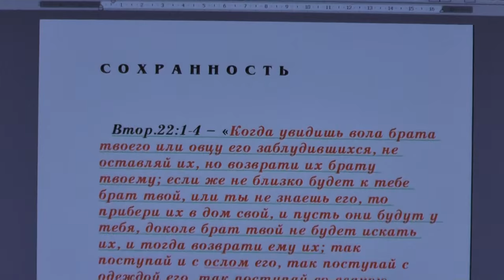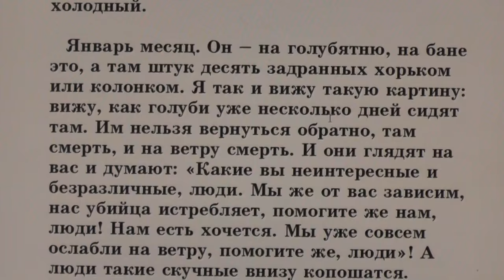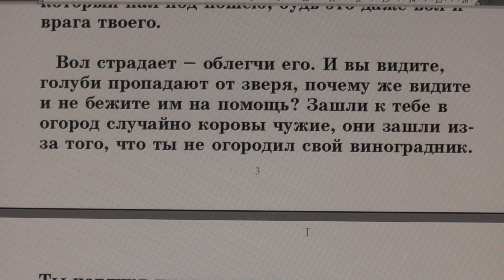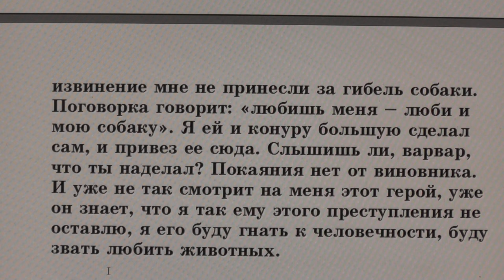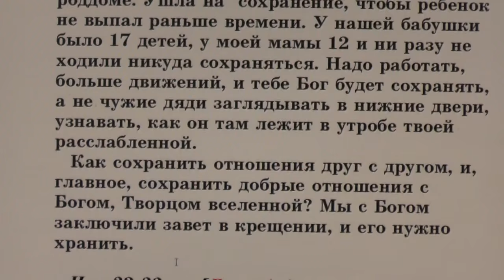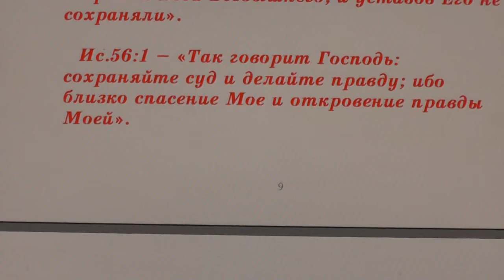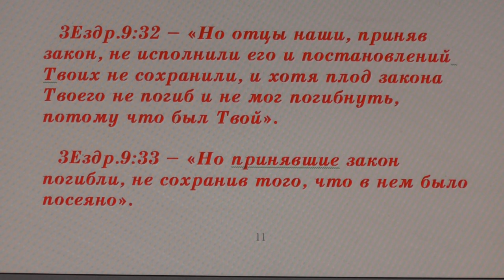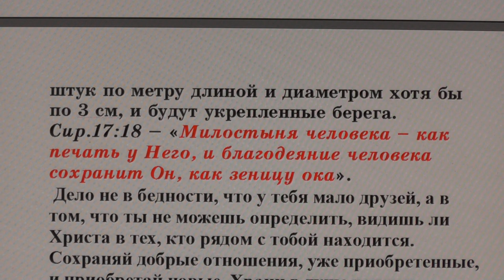№54. Занятия в Потеряевке. Сохранность.